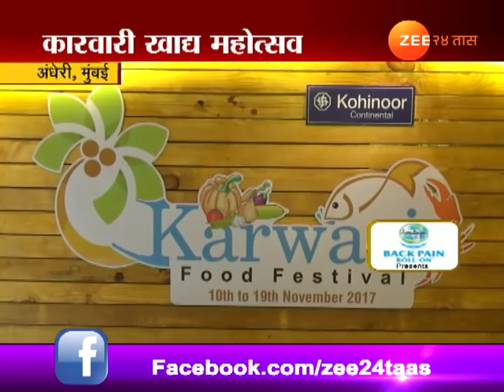मुंबई । अंधेरी येथे कारवारी खाद्य महोत्सव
Mumbai,Andheri karvari Food Festival, Zee 24 Taas, India's first 24-hours Marathi news channel, which offers objective news coverage.